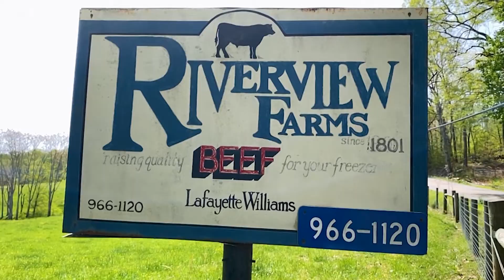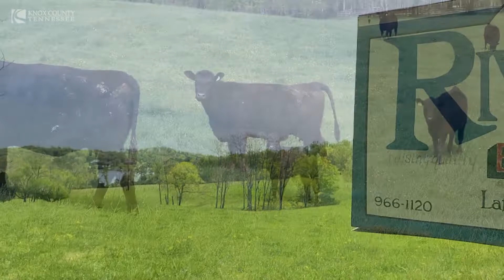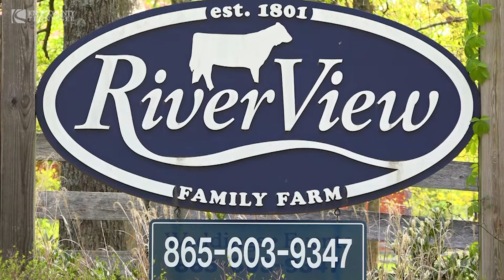Mayor Jacobs Small Business Series Highlights RiverView Family Farm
KNOXVILLE, Tenn.— Knox County Mayor Glenn Jacobs interviewed Rachel Samulski, owner of RiverView Family Farms, as part of his small business series. Since 1801, the six-generation farm has gone through many transitions but now raises Black Angus cattle and hosts events.

“We raise Black Angus beef cattle and host events here on the farm,” said Samulski. “We have close to 200 head of cattle and we’ll process 100 in a about a year. Since the mid 40’s we have always sold our beef direct to customers but now they can come in and purchase a couple steaks or ground beef or local cheese, honey and ice cream.”

Mayor Jacobs’ bi-weekly small business series is comprised of video interviews airing on the county and Mayor’s various social media platforms. The discussions offer folks the opportunity to talk about what they do; highlight their work; and share any future plans.

Samulski talked about the importance of holding events at the farm to educate the public and give folks a chance to learn more about agriculture and where their food comes from.

“Now we’re finding people that come out and they have never stepped foot on a farm,” said Samulski. “So, by educating them, they’re becoming more knowledgeable on where their food comes from and the traceability of their food.”

The Mayor and Samulsi also discussed how small business are the backbone of the U.S. economy and the impact small farms have on the Tennessee economy. Additionally, they talked about what’s next for the farm.

“For us, it was a land grant, so I tell my children every day that it’s a gift and you have to preserve this, take care of it and share it,” said Samulski.